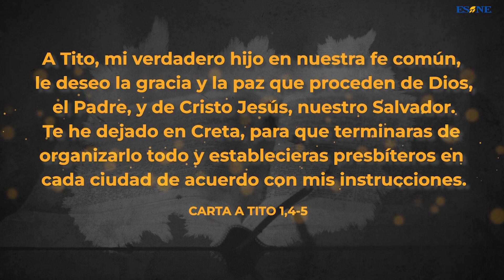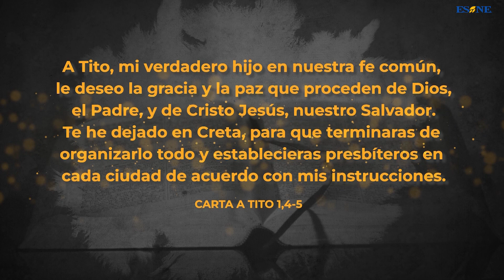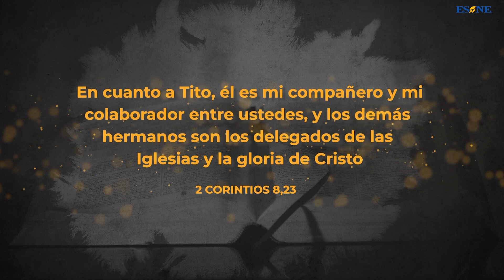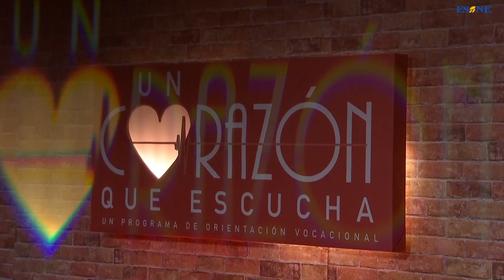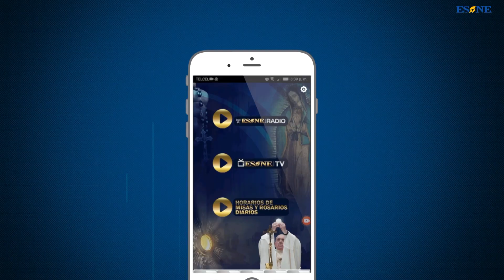UCQE 128 La vocación de San Tito de Creta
Un corazón que escucha
Programa de Orientación Vocacional transmitido el 4 de Octubre 2023 a las 7.30am por ESNE TV (Los Angeles). Para ver ESNE (El Sembrador Nueva evangelización)

- Tema: La vocación de San Tito de Creta
- Subtitulo:
- Entrevista:

- Cita biblica:

- Pregunta al DJ Calin:
- Frase: